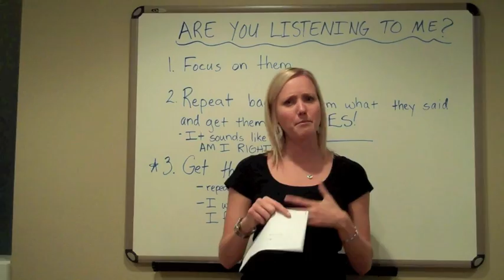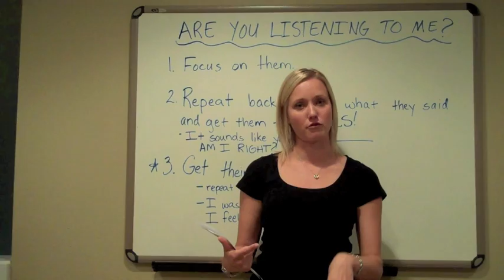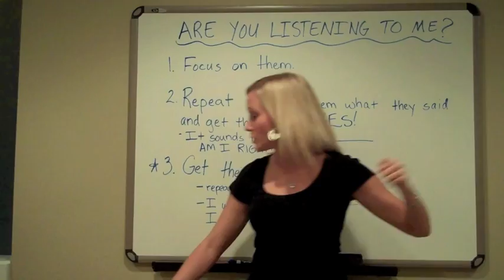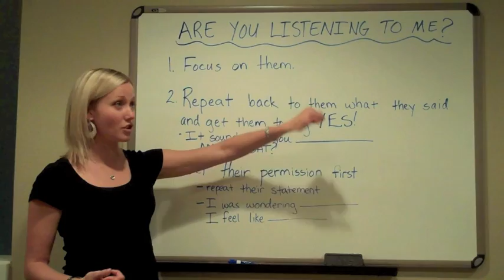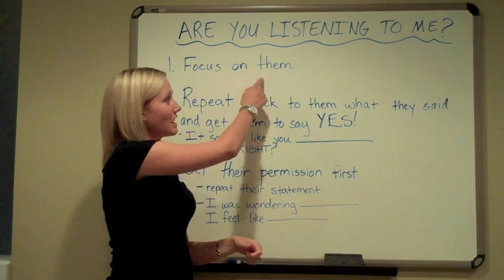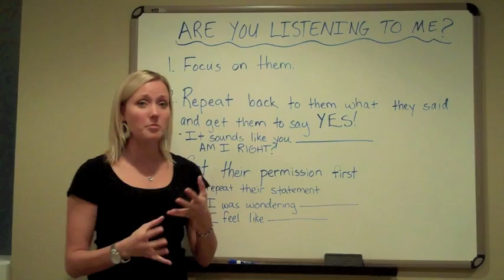MLM Coach | 3 Things You Need To Do To Be An Effective MLM Coach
In this video, Kate McShea reveals, as an mlm coach, what you can do in order to increase your ability to give constructive feedback effectively through actively listening to your prospect, teammate or even a family member.

In order to get more tips or mindset training, check out this morning wake up call I get on every morning to start my day off right!  It's at 11am EST Mon-Fri.  Let me know what you think if you get on one of the calls!